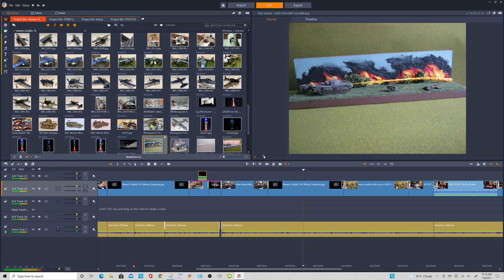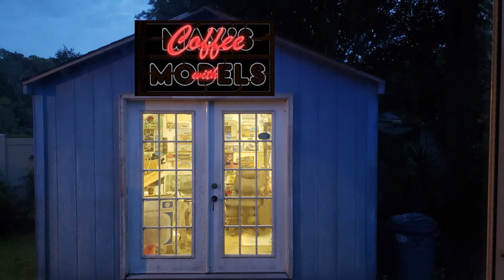Coffee with Max's Models 7/8/21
An actual podcast style quick video this morning.